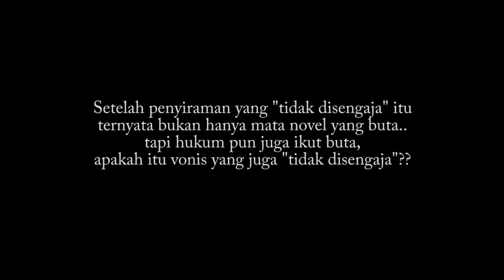NOVEL BASWEDAN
Ternyata bukan hanya mata Novel yang buta, hukum dan para penegaknya pun ikut buta!!
Apa yang ada di otak kalian wahai para panutan bangsa ?
Apakah ini hal yang juga tidak kalian sengaja ?

📌Material :

-BC/Manila Paper 160 gram (A5)
-Pensil
-Micron, Drawing Pen, Fine Colour
-Tekad untuk terus melawan!😁

🎵 Track Info:

Title: Solo Cello Passion by Doug Maxwell, Media Right Productions
Genre and Mood: Classical + Sad